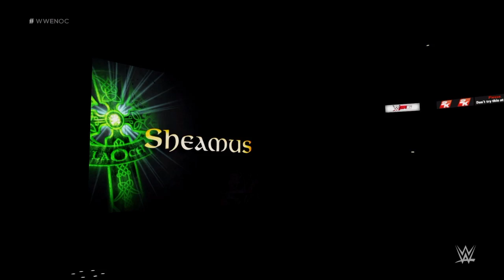MY UNIVERS NIGHT OF CHAMPION SHEAMUS VS BRAUN STROWMAN FRANCE CHAMPIONSHIP